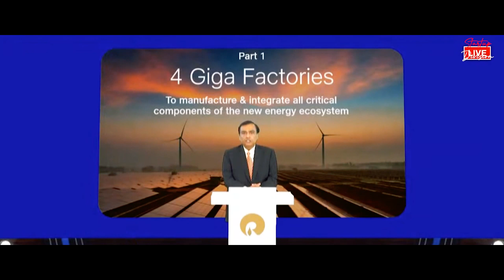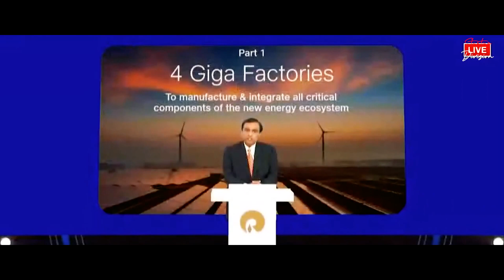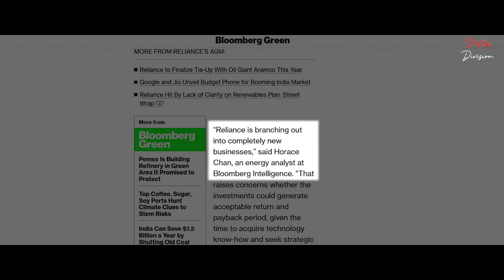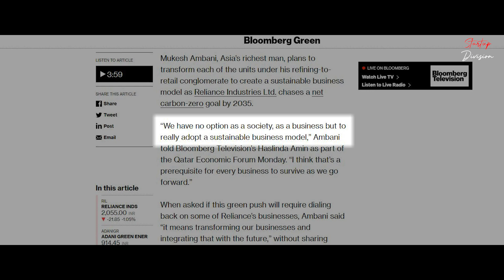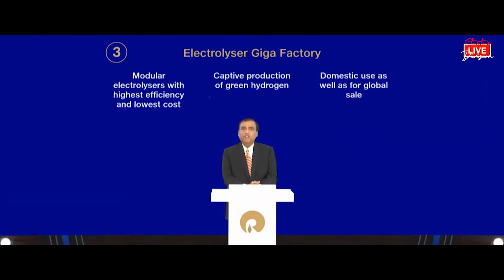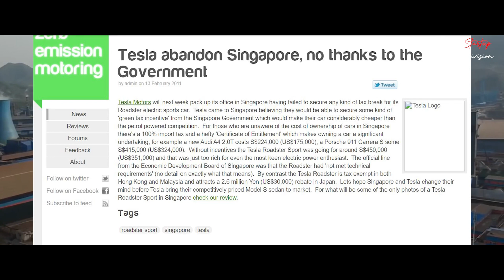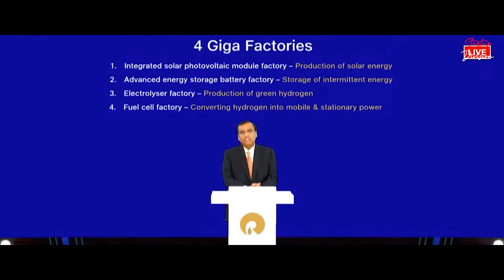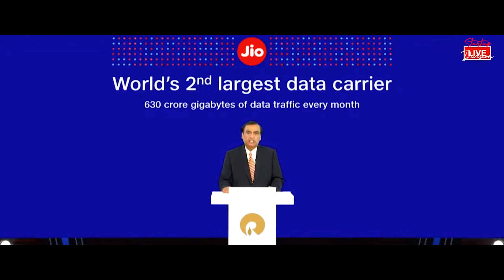India's Colossal Gigafactories - Ambani's Massive Push Towards Green Energy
Reliance Industries in its AGM held last month announced a whole slew of measures to make itself Energy Neutral, but more importantly to invest in creating the Green Energy Ecosystem to eventually wean India off of crude oil and shift completely to Green Energy. His major announcements involved in the building of 4 massive Giga Factories completes the Energy Ecosystem. The big question is, Will He Be Able to Do It?
Sit back and relax as we take you through Reliance's journey towards green energy.

1) - Berkshire Hathaway - How it became a Conglomerate

2) - Competitor's of SpaceX | New Space Race 2020